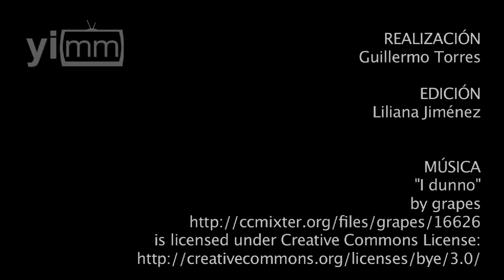Sharon Slater: Los niños deben ser protegidos por sus padres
En entrevista con yoinfluyo.com, Sharon Slater, presidenta de Family Watch International, exhorta a padres mexicanos a proteger a sus niños.